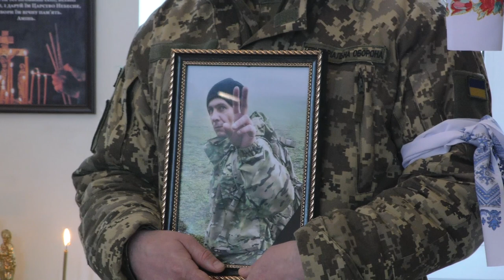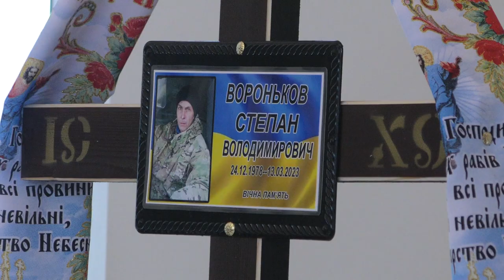Сьогодні Славутич прощався с захисником України Степаном Вороньковим